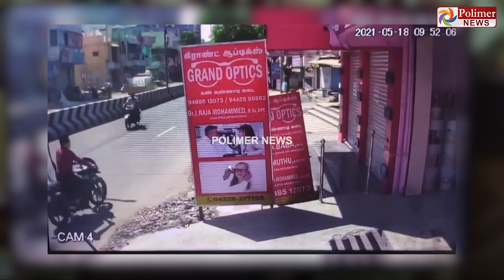பேருந்தில் மோதி சேதமடைந்த இருசக்கர வாகனம்.! இழப்பீடு தராததால் உரிமையாளரின் கார் கண்ணாடி உடைப்பு...!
சின்னத் திரையின் சினிமா இனிமே_இப்படித்தான் தனியார் பேருந்தில் மோதி சேதமடைந்த இருசக்கர வாகனம்

இழப்பீடு தராததால் பேருந்து உரிமையாளரின் கார் கண்ணாடி உடைப்பு